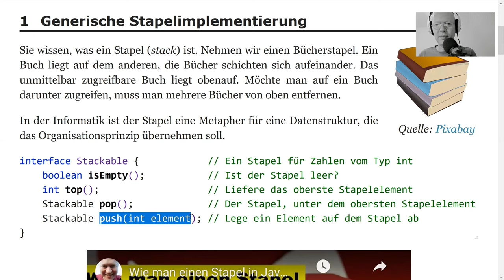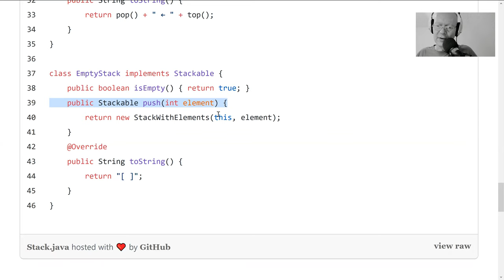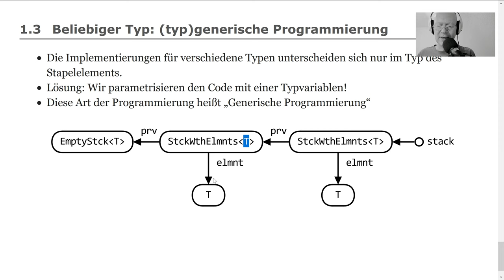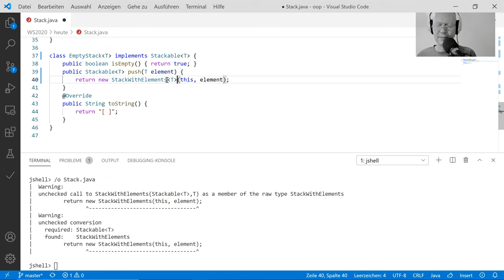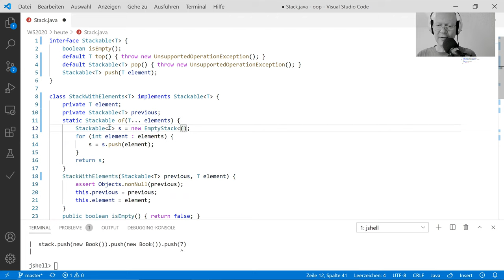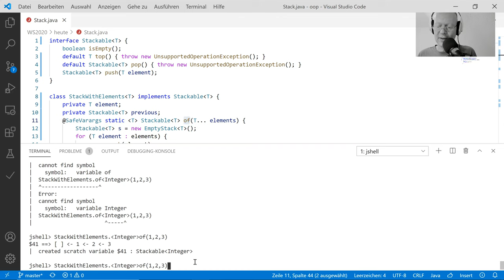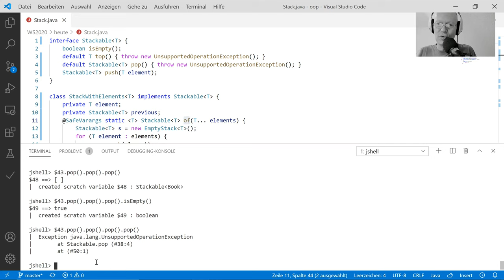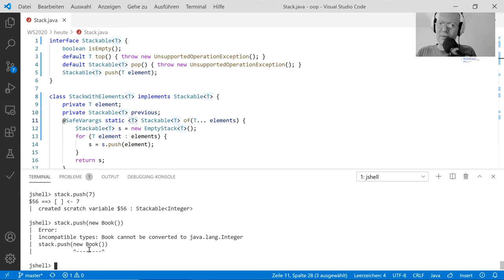Wie programmiert man einen Stapel in Java (Teil 2)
Eigentlich ist es gar nicht so schwer, Daten- bzw. Objektstrukturen (typ)generisch zu programmieren. Allerdings erwarten einen dabei einige Fallstricke, wenn man nicht aufpasst. Ich stolpere in diesem Video in so einige Fallen bei der generischen Programmierung. Zum Glück kann ich mich jedesmal befreien ;-) Als Ergebnis haben wir einen Stapel als Datenstruktur, die mit beliebigen Typen verwendet werden kann.

Auf meinem Podcast "Herzbergs Hörsaal" finden Sie eine Reihe von Episoden mit dem Kürzel "OOP/Java" zur Objektorientierung und zur Programmierung mit Java: